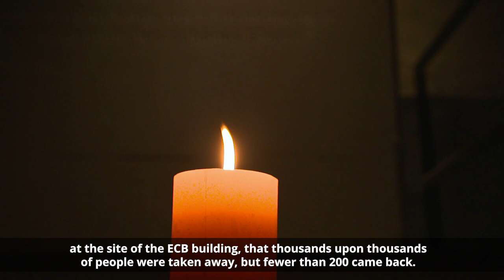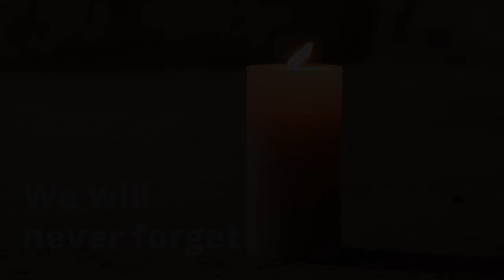International Holocaust Remembrance Day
Every year we commemorate International Holocaust Remembrance Day and the Jewish people who were deported between 1941 and 1945 from the Großmarkthalle, now part of our ECB premises.

Edith Erbrich was deported from the Großmarkthalle to the Theresienstadt concentration camp as a child. She was one of very few who came back. In this video she explains what remembering means to her and tells us why we should never forget.

To find out more, watch the film about the Jewish Memorial by the Jewish Museum Frankfurt

Никога няма да забравим
Nikdy nezapomeneme
Vi vil aldrig glemme
Wir werden nie vergessen
Me ei unusta kunagi
Ní dhéanfaimid dearmad orthu go deo
Δεν ξεχνάμε.
No olvidaremos nunca
Nous n’oublierons jamais
Nikada nećemo zaboraviti
Non dimenticheremo mai
Mēs nekad neaizmirsīsim
Niekada neužmiršime
Sosem felejtünk
M’aħna ser ninsew qatt
Wij zullen nooit vergeten
Nigdy nie zapomnimy
Nunca esqueceremos
Nu vom uita niciodată
Nikoli ne bomo pozabili
Nikdy nezabudneme
Emme unohda milloinkaan
Vi kommer aldrig att glömma